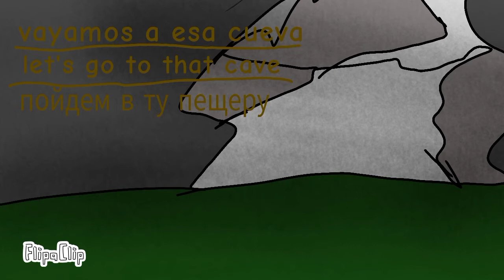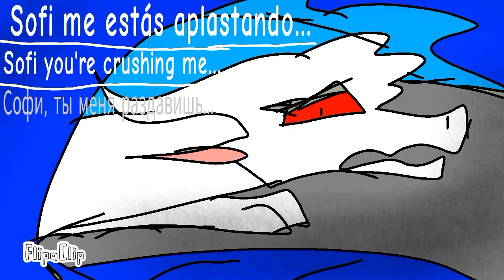The world of dragons|la aventura peligrosa||parte 12|"Sofi y Avril se encuentran un ala de armadura"